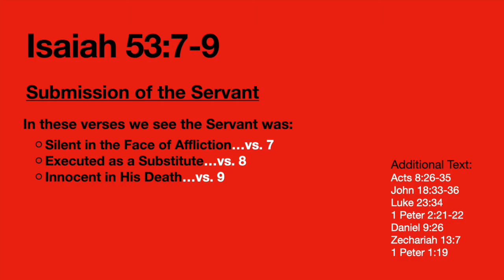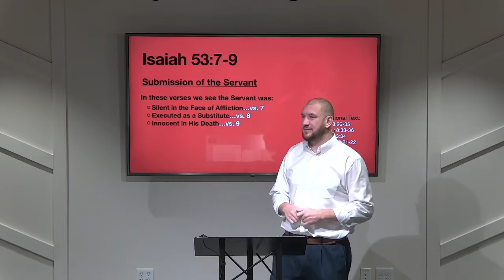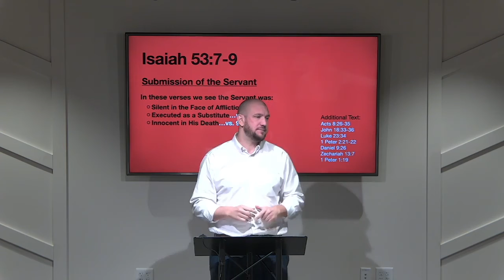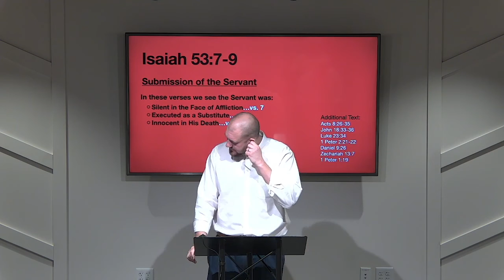Isaiah 53:7-9...The Submission of the Servant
Isaiah 53:7-9 (ESV)
7 He was oppressed, and he was afflicted,
    yet he opened not his mouth;
like a lamb that is led to the slaughter,
    and like a sheep that before its shearers is silent,
    so he opened not his mouth.
8 By oppression and judgment he was taken away;
    and as for his generation, who considered
that he was cut off out of the land of the living,
    stricken for the transgression of my people?
9 And they made his grave with the wicked
    and with a rich man in his death,
although he had done no violence,
    and there was no deceit in his mouth.